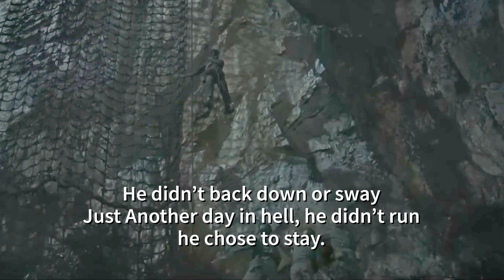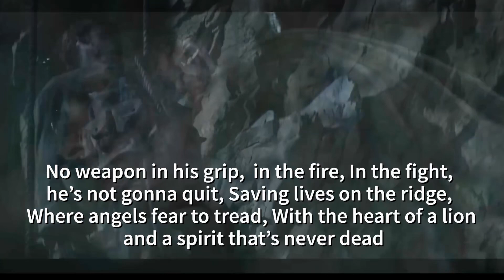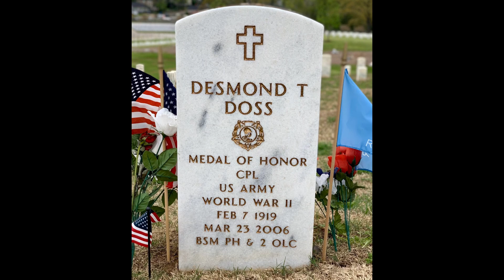New Music | Hacksaw Ridge Movie | No Weapon | WW2 | history | rock metal 🎸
Music video featuring clips from Hacksaw ridge, about Desmond Doss World World 2 Medic.